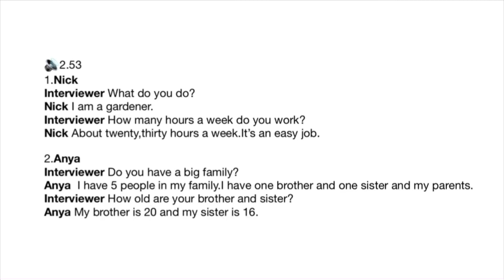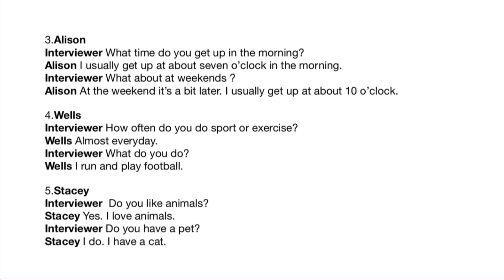English File Elementary Student’s book 3rd edition 2.53 In the street